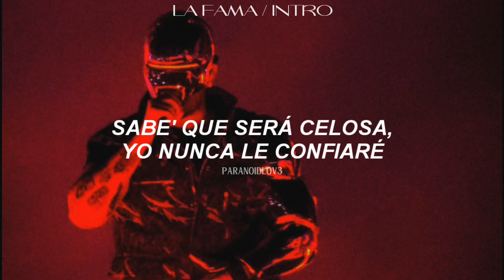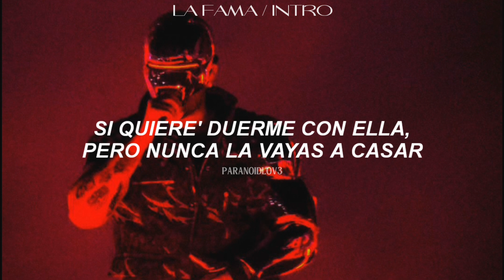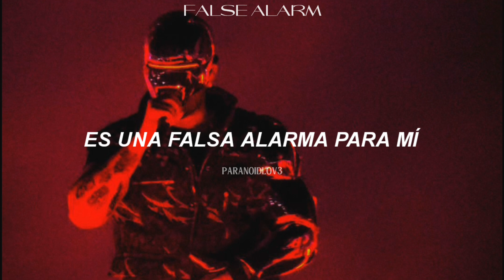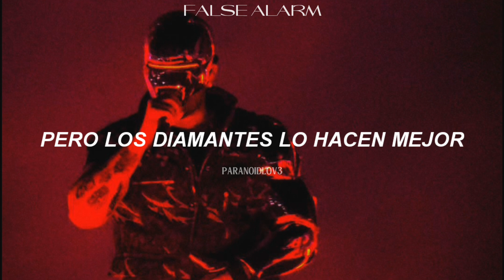The Weeknd || LA FAMA X False Alarm (sub.español + lyrics – After Hours Til Dawn)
00:00  Intro
01:12 LA FAMA
02:15 False Alarm

Todo los créditos sobre la creación del audio de la canción LA FAMA, corresponden al canal del gran @jay08388, les dejo en la descripción y en los comentarios el video.👇🏼

Contexto: en el concierto que dio Abel "The Weeknd" en Brasil, Party Monster fue sustituida por False Alarm, siendo la segunda canción que fue interpretada en el concierto.